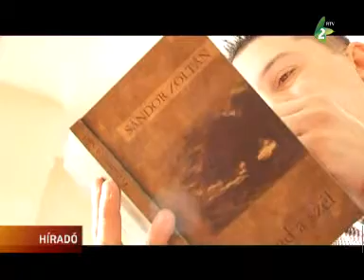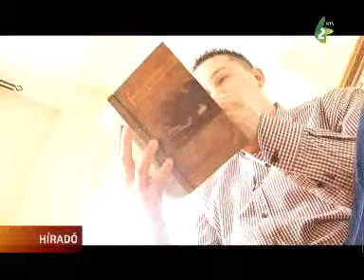Sándor Zoltán novelláskötete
Gion Nándor dúsított realizmusnak nevezte a mindennapjaink történeteit ízes mesékbe csomagolt irodalmi stílust. A könnyed hangvétel azonban nem jelenti azt, hogy az ilyen szövegek nem tartalmazhatnak kemény társadalomkritikát. Nincs ez másként Sándor Zoltán legújabb novelláskötetében sem.